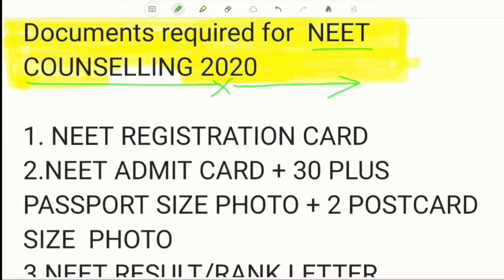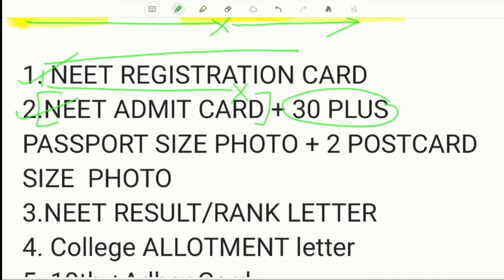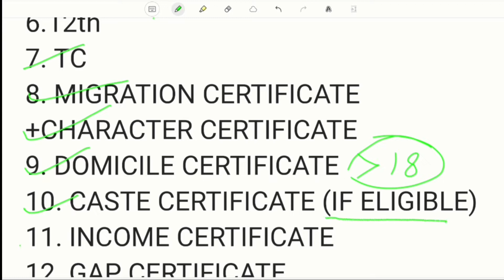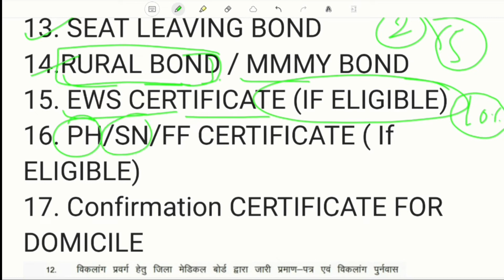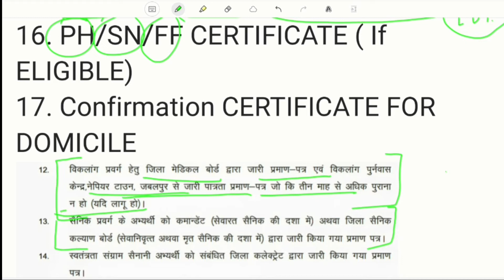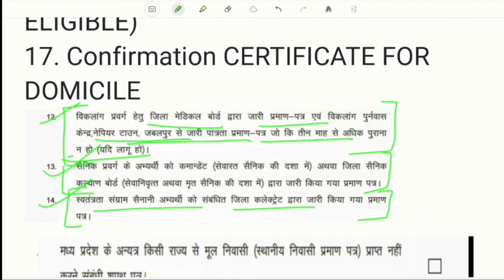MADHYA PRADESH //DOCUMENTS REQUIRED FOR MP NEET COUNSELLING 2020// IMPORTANT INFORMATION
Hey everyone, This is Deepak Tripathi . I m pursuing MBBS at NSCB MEDICAL COLLEGE JABALPUR

Join My Youtube Channel  For all Important Information About NEET  COUNSELLING & Also I Will teach you imp Topic from NEET point of view .

JOIN Telegram channel here: Deepak Tripathi Official For Previous year cutoffs & Notes ( imp topic) for NEET